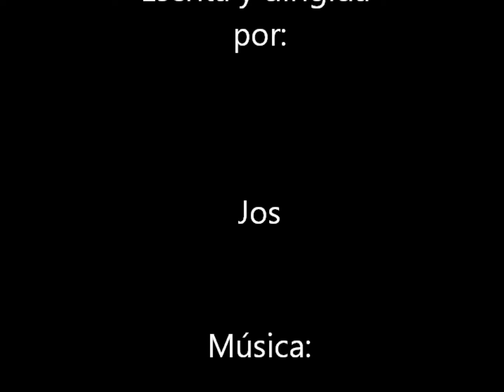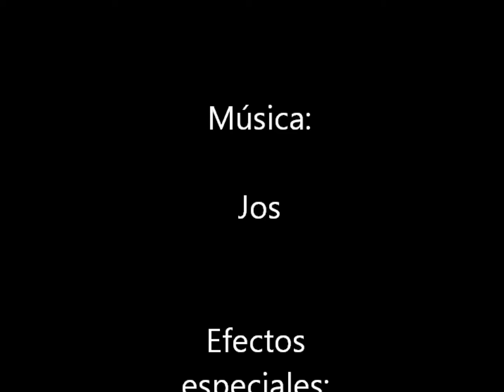experimento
es un experimento